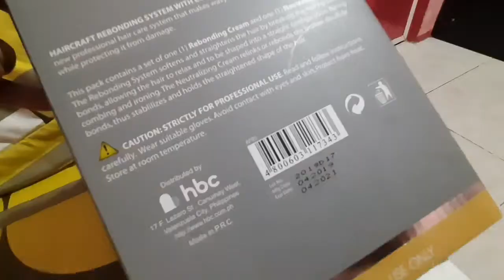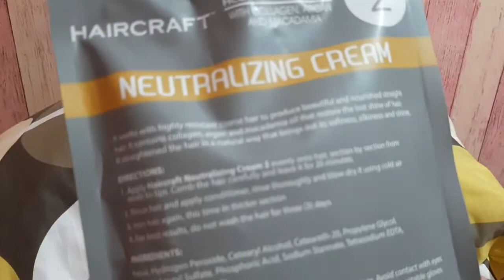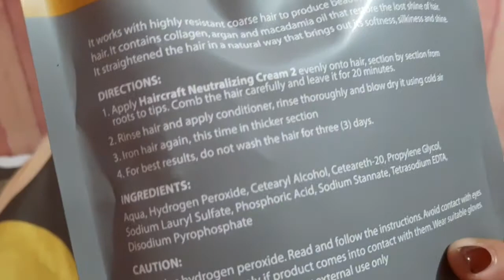Rebonding Using Haircraft Product reviews Maganda nga ba? 🤔🤔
This videos is a review of the product that i bought at HBC and this is Haircraft Rebonding system.
 This videos are not made for kids